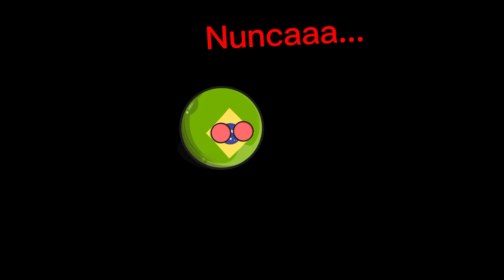A REVOLTA DO BRASIL parte 2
para quem não me conhece eu sou o Yuri e eu sou autista.
Eu criei este vídeo no capcut